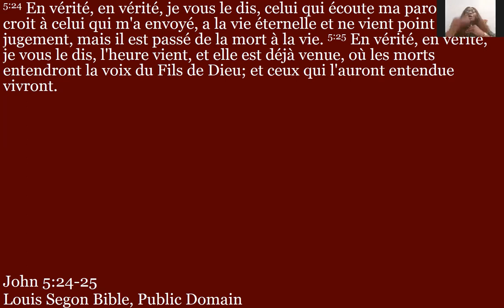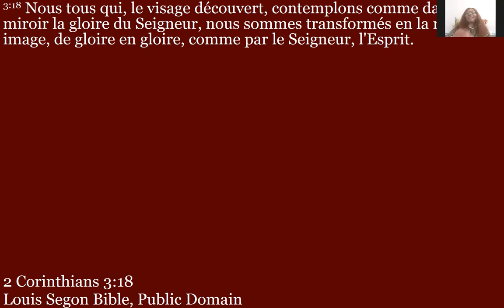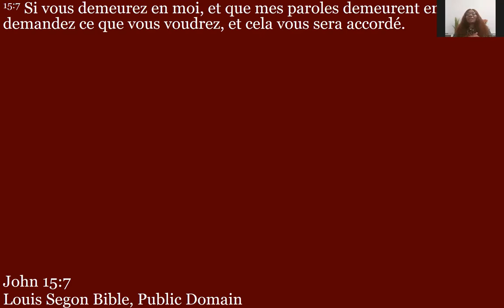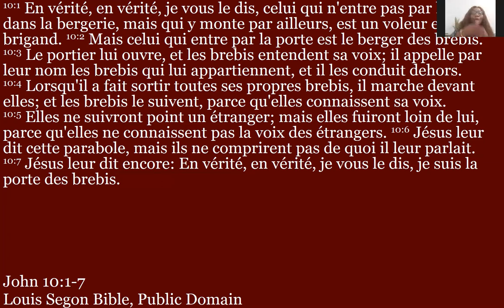CULTE AIRS 10.01.2021 PREDICATION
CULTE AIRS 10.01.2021